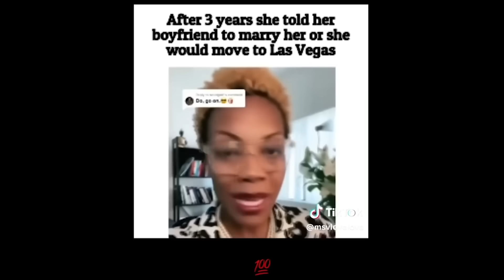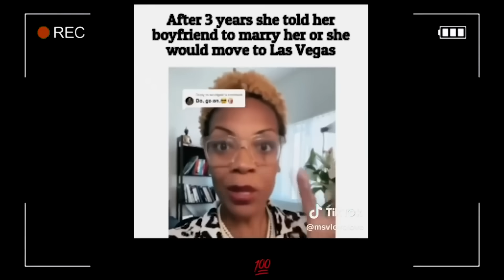Cheating Wife Goes WILD After Husband Finds This On Her Phone...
Cheating Wife Goes WILD After Husband Finds This On Her Phone... 🔴IMPORTANT🔴